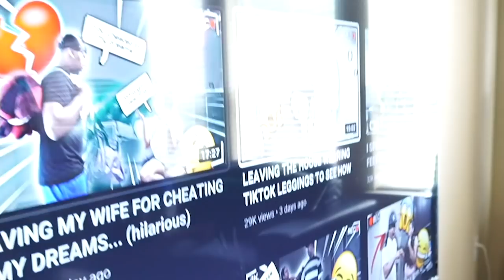THE BABYSITTER | EP.2 (GHETTO GRANNY CAME TO BABYSIT)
WELCOME TO THE BABYSITTER SERIES WHERE WE ARE SEARCHING FOR A BABYSITTER!

FOLLOW OUR OTHER CHANNELS:

 @DOLCE AND NESHA WORLD
 @All About Nesha
 @DOLCE TV
 @AMIYAH’S PLAYHOUSE ​